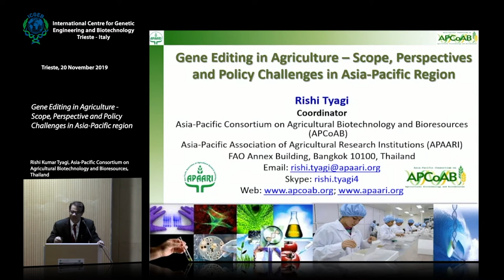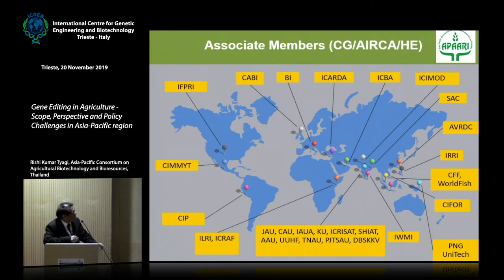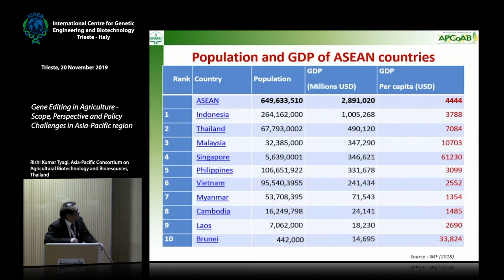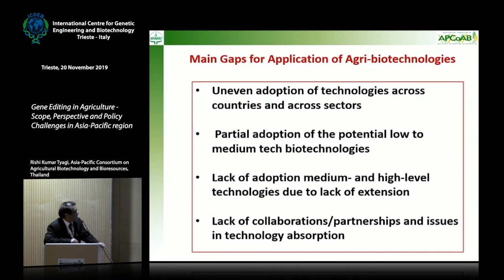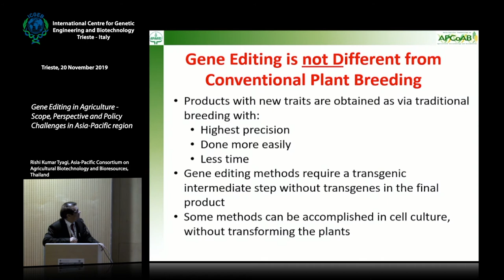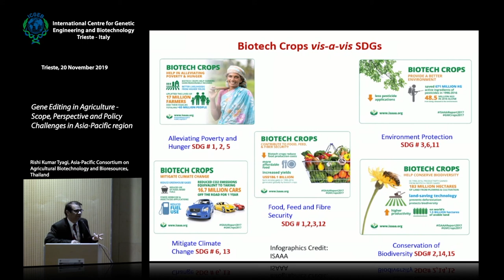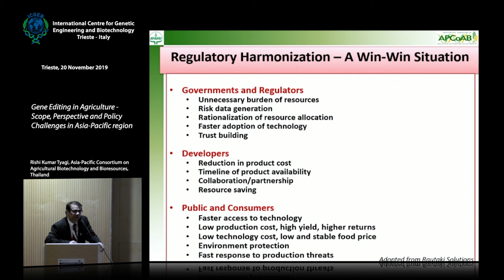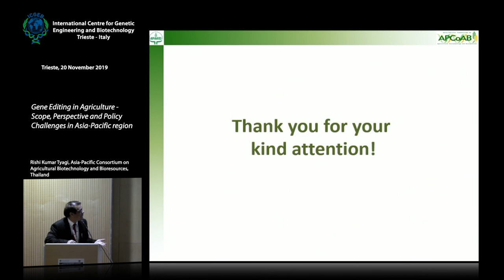Rishi Kumar Tyagi - Gene Editing in Agriculture - Scope, Perspective and Policy Challenges in Asia..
Rishi Kumar Tyagi, Asia-Pacific Consortium on Agricultural Biotechnology and Bioresources, Thailand speaks on "Gene Editing in Agriculture - Scope, Perspective and Policy Challenges in Asia-Pacific region" at the ICGEB-JRC Workshop "Genome editing applications and beyond", 19-22 November 2019, Trieste, ITALY.